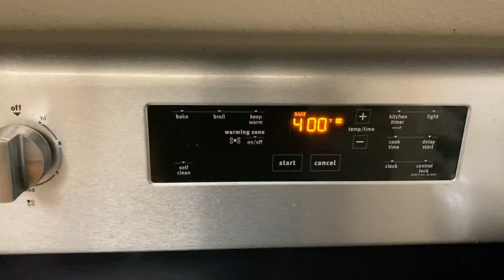SEATTLE CORIANDER GREEN CHICKEN | MyVillageCuisines | USA ఓవెన్ కొత్తిమీర చికెన్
ఓవెన్ కొత్తిమీర చికెన్
Green grilled chicken
Coriander Chicken